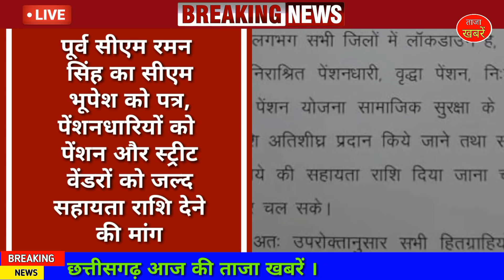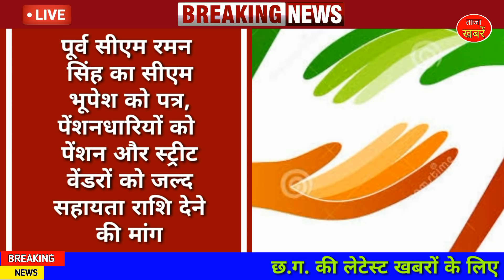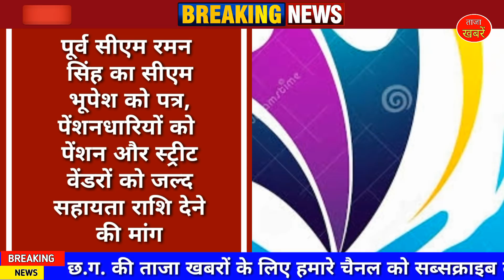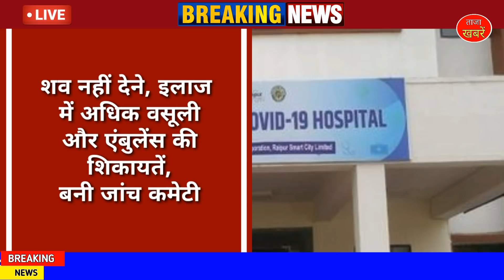Chhattisgarh Samachar : 27 April 2021, Chhattisgarh News, CG News, CG Latest News Today, IBC 24 CG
This Chhattisgarh News video was published on 27 april 2021